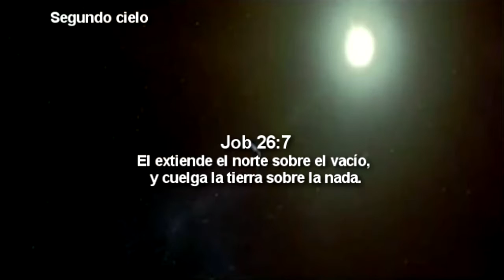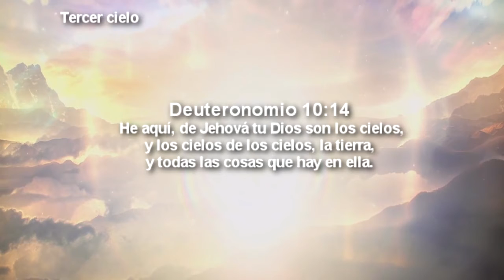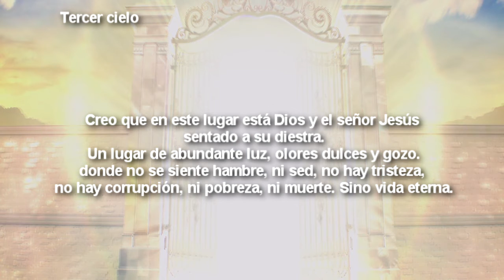Adonde esta el Reino de Los Cielos?🤍🦄🕊️🇪🇦🇭🇳♥️⏳💎👑🥇🏅🏆